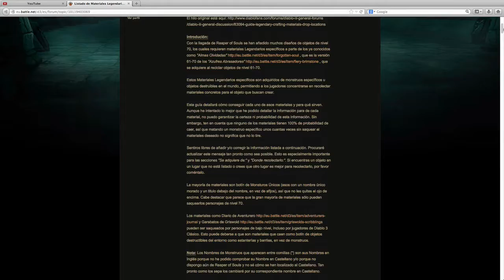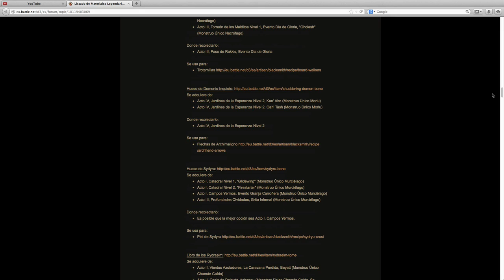Mafia Diablo 3 : MATERIALES DE CRAFTEO Y LUGARES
Aaaaaa la paz de dios!!!

Ya sabeis que el mundo del crafteo ha cambiado mucho con la entrada de Reaper Of Souls.

Así que aquí dejo el enlace por si alguna vez queréis obtener algún material en particular

Nos vemos en Santuario!